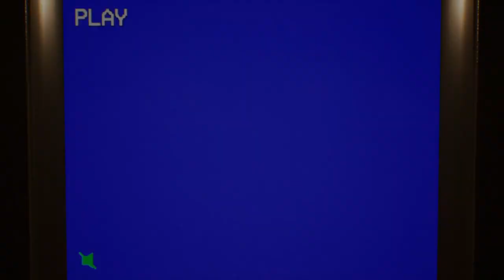Cage Face | Case 1: The Mine - Trailer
What seemed to be a standard missing persons case became much more when you discovered that the person you were looking for was caught in their own search for an unnatural being that seems to hunt people down in tunnels. Your investigation soon leads you to a VHS tape of a survivor of this monster giving his accounts of the horrors he faced.

This is CAGE-FACE | Case 1: The Mine, a short first-person survival horror game where you play as a teen who made the mistake of entering the mine tunnel to spray-paint it - Now his goal is to escape the tunnels as a mysterious entity stalks him.

Game Features

A short survival horror experience framed by an overarching narrative of following the trail of a missing man.
Evade and hide from an unnatural entity that can seemingly appear and disappear at will.
Complete puzzles and find ways to progress while fighting a mysterious illness that threatens your life.
Features two difficulty modes: Normal and Hardcore.
Enjoy a whole game programmed almost entirely by the developer.